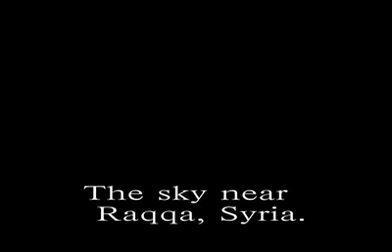STCM HSS A17 Far Cry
Demo Film Cut
NOT A FINAL CUT